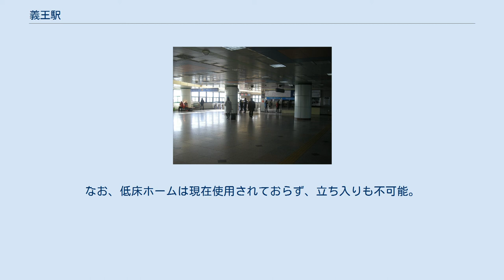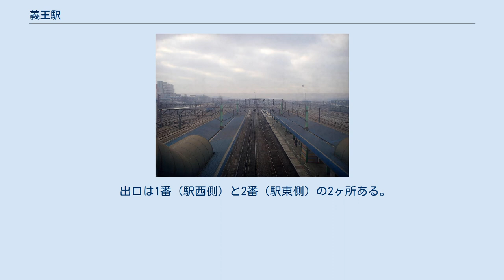義王駅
義王駅（ウィワンえき）は大韓民国京畿道義王市三洞にある、韓国鉄道公社（KORAIL）の駅。
韓国交通大学校という副駅名をもつ。
 乗り入れている路線は、旅客営業を行っていない路線を含めると、線路名称上は京釜線と南部貨物基地線の2路線。
このうち旅客駅に停車するのは、京釜線の電車線で運行される京釜電鉄線（首都圏電鉄1号線）の電車のみである。
駅番号は(P152)。
 改札階（2014年撮影） ホーム全景（2007年撮影） 島式ホーム2面4線を有する地上駅で、橋上駅舎を持つ。
電鉄線ホームは高床ホームであるが、ホームソウル方（北側）はかつてトンイル号が停車していた低床ホームとなっており、高さが異なる。
なお、低床ホームは現在使用されておらず、立ち入りも不可能。
ホーム両側に南部貨物基地線の線路が数線ある。
 出口は1番（駅西側）と2番（駅東側）の2ヶ所ある。
 近年の一日平均乗車人員推移は下記の通り。
 ^ 정보공개 공개자료실, 코레일 (2005·2009년은 철도정보 일반자료실) ^ 철도청 고시 제106호(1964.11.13) ^ 법률 제8244호, 경기도 의왕시 한자명칭 변경에 관한 법률 (신규제정 2007년 1월 19일)